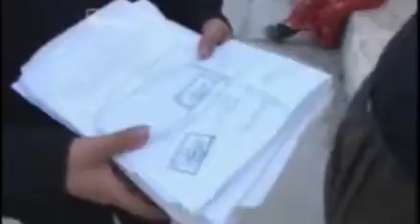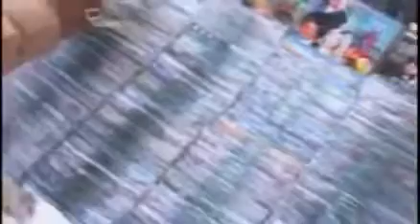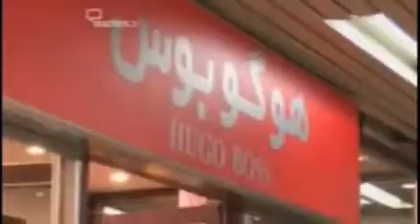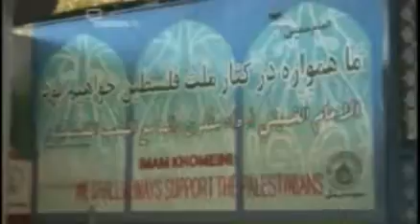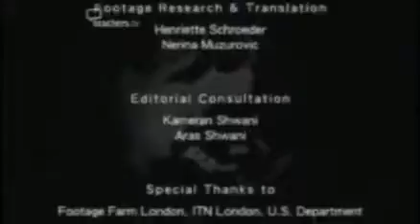Fight for Oil 100 Years in the Middle East 3 3